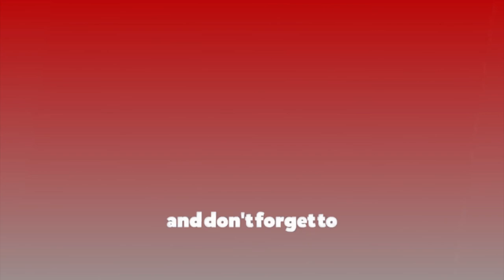यसकारण प्रतिनिधिसभा विघटन गरेँ : प्रम ओली